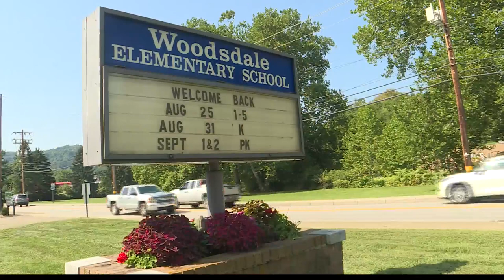Ohio County Schools go back to school today